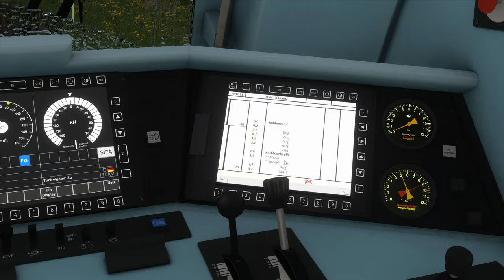Erzzug nach Koblenz Moselweiß | TRAIN SIMULATOR CLASSIC | Leerzug im Moseltal – BR189 C-Akv Kupplung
Mit 30 Erzwagen und den beiden BR 189 ern geht es heute von Cochem an der Mosel bis nach Koblenz Moselweiß Gbf. Die Tour führt uns natürlich durch das schöne Moseltal entlang des Flusslaufes. Im ersten Teil des Szenarios ging es bereits von Trier / Ehrang Gbf bis nach Cochem in die Überholung. Dort angekommen konnten wir nun die Fahrt fortsetzen bis nach Koblenz Moselweiß.

Strecke: Koblenz - Trier "Durch's Moseltal" | Aerosoft
Triebfahrzeug: Siemens - BR 189 C-AKv Kupplung | Virtual Railroads

Viel Freude und Vergnügen beim spielerischen Erleben der Eisenbahn wünscht Think Rail. Egal ob in Train Sim World 4 , dem Train Simulator Classic von Dovetail Games oder einer Führerstandsmitfahrt aus der Realität. Wir entdecken heute gemeinsam die Welt auf Schienen! :)